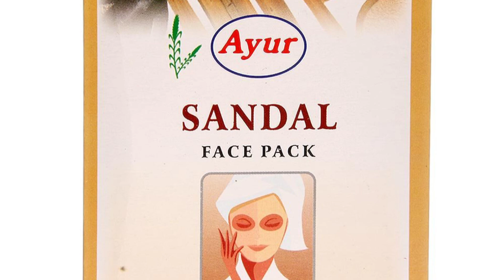Sundal# Whitening Powder Uses -DIY Sandal Wood# Powder Face